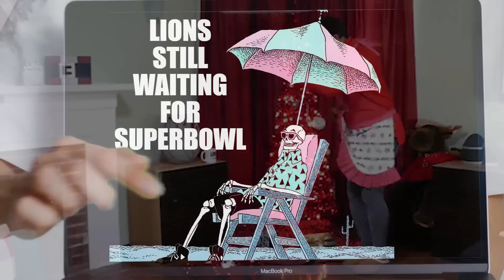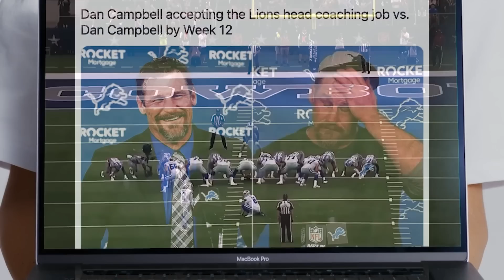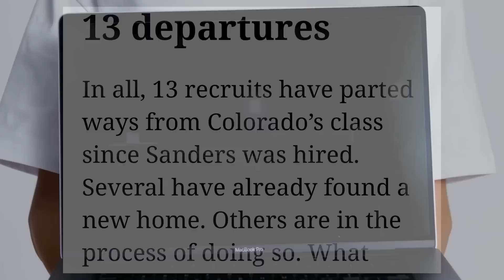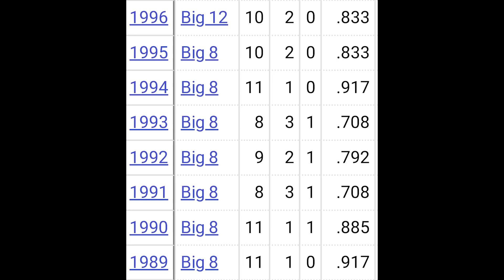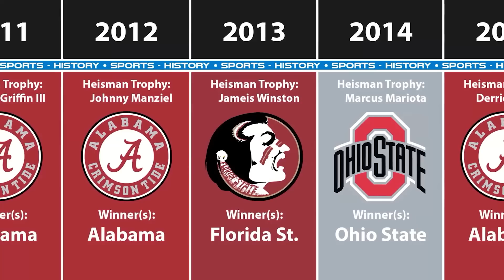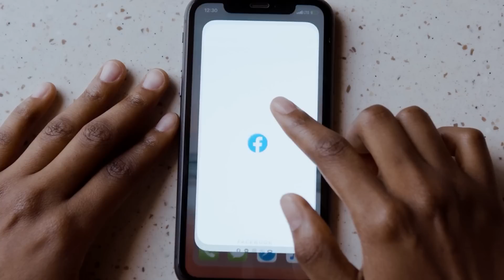Deion Sanders Pulls 13 Scholarships From Incoming Freshmen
How can you expect a man to win, if you burden him with the last man's failures?!